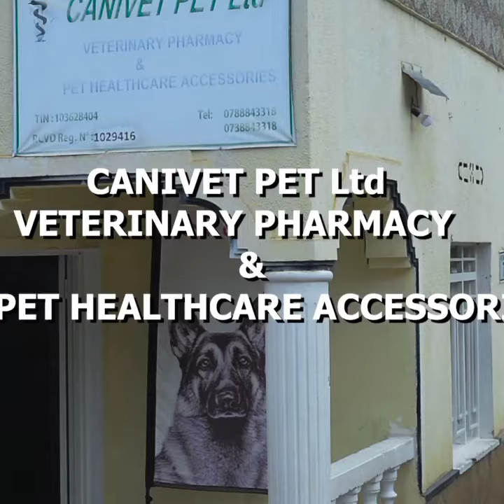PET STORE KIGALI RWANDA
Get the best pet supplies online and in store! CANIVET PET LTD offers quality products and accessories for a healthier, happier pet.